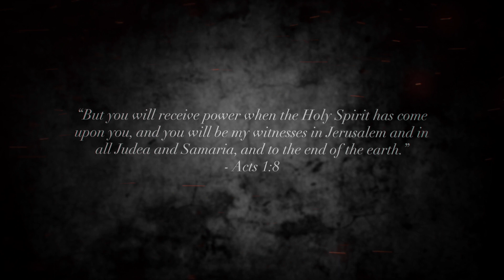Peter’s Second Sermon, Part 2 (Acts 3.17-26)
Acts Series
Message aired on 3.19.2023